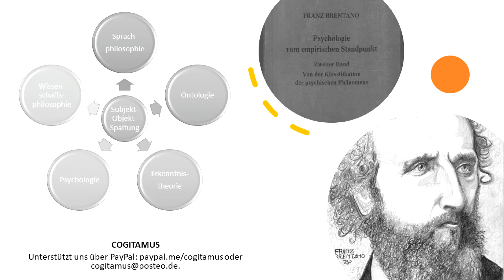Von Intentionalität zur Subjekt-Objekt-Spaltung mit Jaspers & Brentano | Teil 1 | Existenz & Sprache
cogitamus findet ihr auf allen gängigen Podcast-Streaming-Plattformen. Tune in, enjoy and recommend!

Vorletzte Folge unserer Jahresreihe – im Doppelpack! Wir widmen uns in diesem ersten Teil zunächst der Subjekt-Objekt-Spaltung, die die wichtigsten philosophischen Fragen in sich vereint. Damit gehen wir tief in die Existenzphilosophie, argumentieren zunächst mit Franz Brentanos Intentionalität und diskutieren dann die Subjekt-Objekt-Spaltung ambitioniert im Hinblick auf 5 philosophische Bereiche. Ist die Spaltung zwischen Subjekt und Objekt ontologisch haltbar? Kann das immaterielle Subjekt existieren? Was sagt Freges sprachphilosophische Unterscheidung zwischen Sinn und Bedeutung dazu? Wieso ist die Spaltung erkenntnistheoretisch bedeutend und wo liegen die Kontroversen in wissenschaftsphilosophischer Hinsicht? Trotz philosophischer Kritik ist die Wichtigkeit für psychologische Arbeiten nicht von der Hand zu weisen.

Lasst euch Teil 2 nicht entgehen: in Teil 2 sprechen wir über Grenzsituationen, in denen sich die Subjekt-Objekt-Spaltung zeigt…oder nicht zeigt?

Kapitel
00:00 Intro mit Blaise Pascal
08:25 Brentanos Intentionalität & Subjekt-Objekt-Spaltung …
18:33 …in der Ontologie & Sprachphilosophie
29:36 …in der Erkenntnis- & Wissenschaftstheorie
46:48 …in der Psychologie

Literatur/Links/Quellen
Hans Joachim Störig – Kleine Weltgeschichte der Philosophie (S. 665ff.)
Franz Brentano – Psychologie vom empirischen Standpunkte
Zur Methodologie, zum Forschungsprozess: Kurt Walter Zeidler - Prolegomena zur Wissenschaftstheorie
cogitamus-Folgen: Metaontologie, Sprachentwicklung, Hannah Arendt, Gottlob Frege, Manfred Rühl